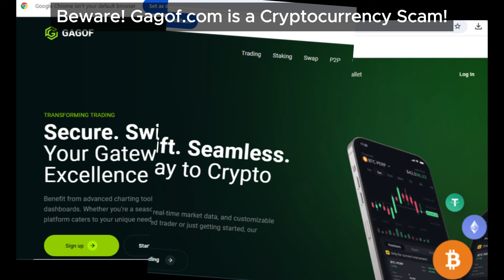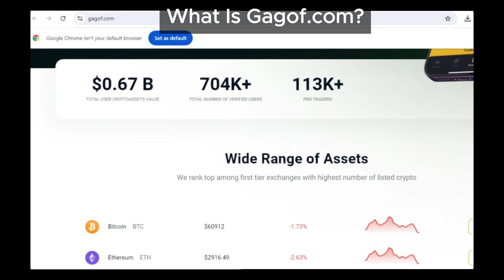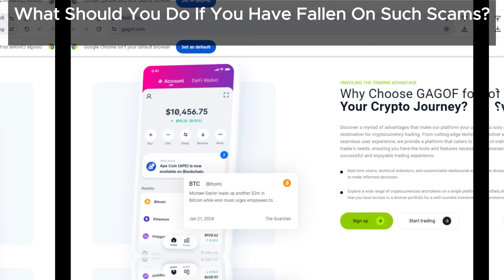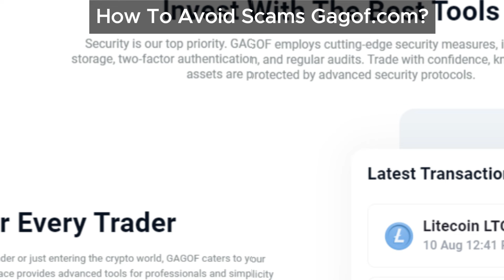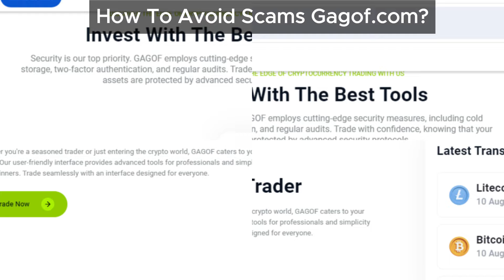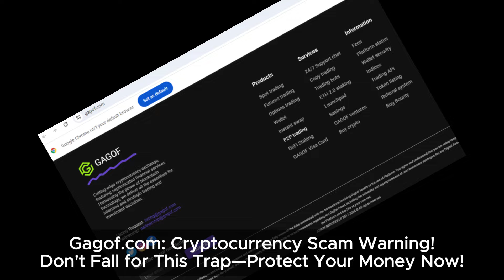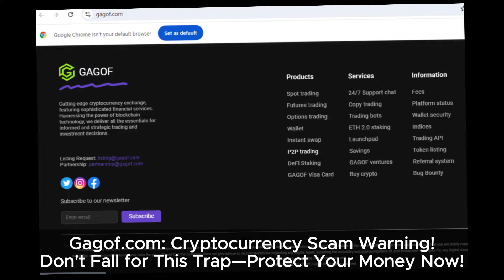Gagof.com Review: The Cryptocurrency Scam That Could Cost You Big!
Thinking of investing in cryptocurrency with Gagof.com? Beware—it's a scam! Gagof promises high returns and trading benefits but is actually a fraudulent scheme designed to steal your money. With deceptive offers and fake endorsements, they lure you in and make it hard to withdraw funds. Protect yourself by checking the platform's legitimacy, avoiding unrealistic promises, and looking for secure payment methods. If you’ve been scammed, document everything, report it, and seek legal help. Stay informed to avoid losing your hard-earned money!